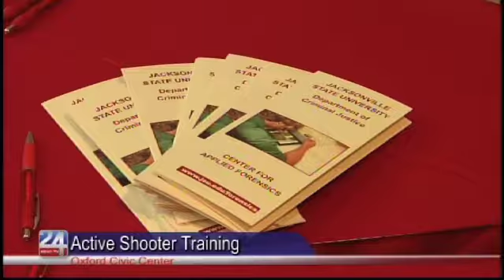Local Mass Shooter Training